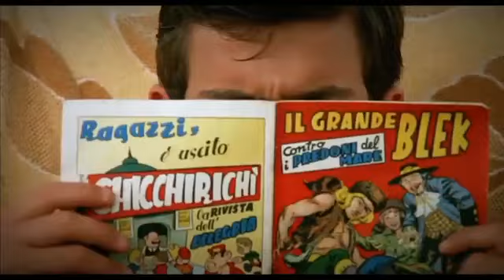My best friend Romance with my boyfriend full movie explain in hindi